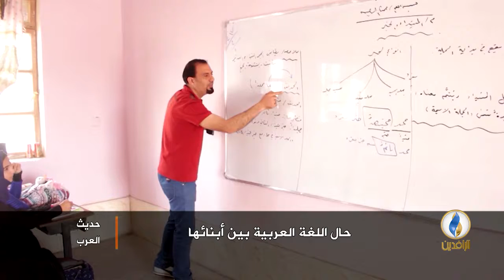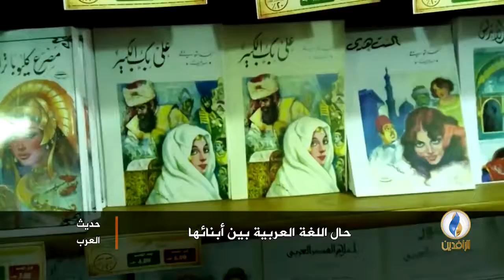لبرنامج حديث العرب تقرير : حال اللغة العربية بين أبنائها.